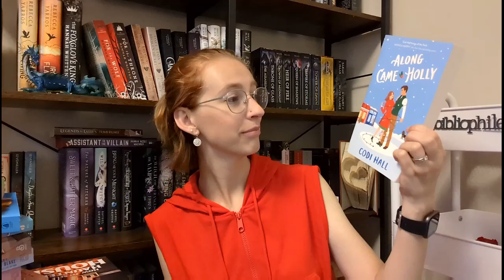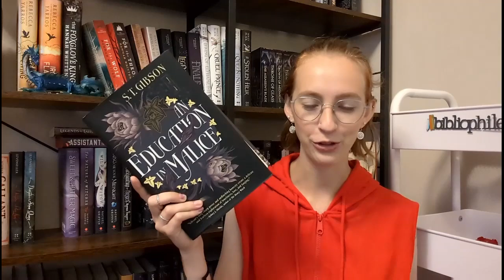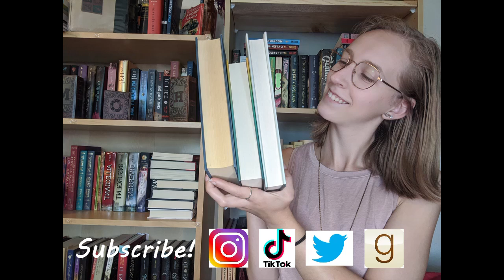A Giant Book Haul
Hi fellow book lovers!
These are all the books I have bought so far in 2024! It is a lot but I am so happy to finally give them a home on my shelf.

Goodreads: Laura's Lil Library
Amazon wishlist: